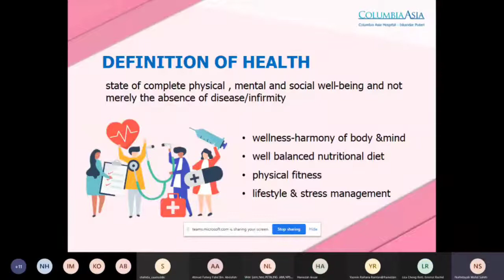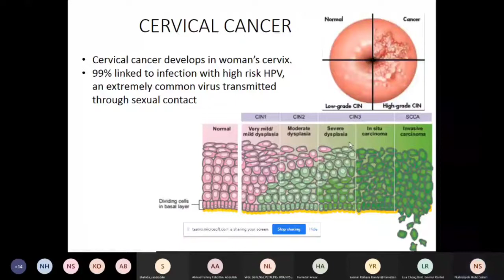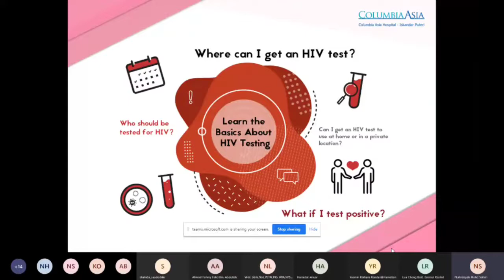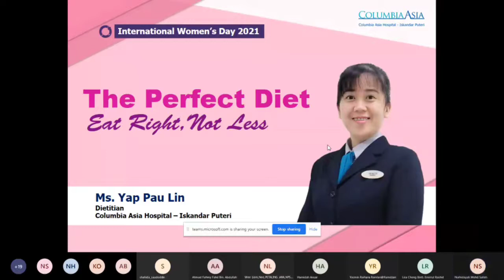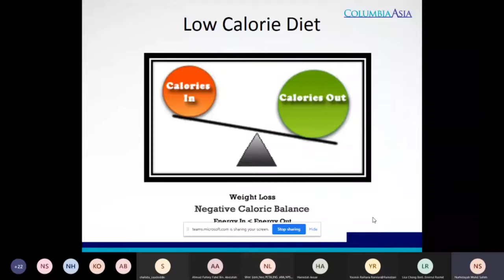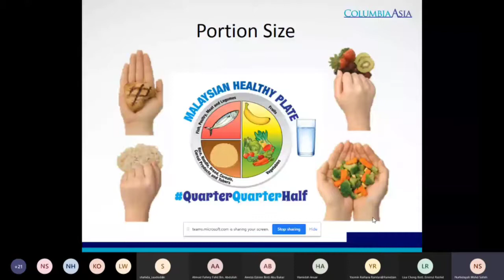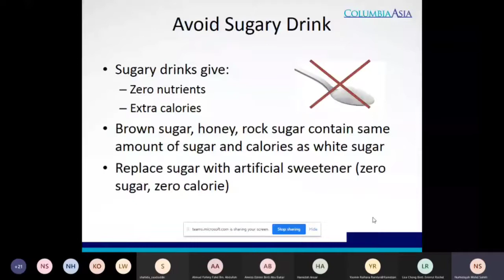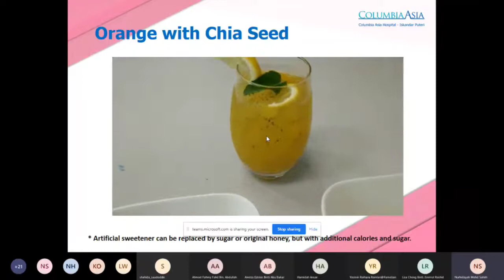International Women's Day Virtual Health Talk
In conjunction with International Women’s Day which falls in March of the year, Columbia Asia Hospital - Iskandar Puteri organized a virtual health talk recently. ​
We celebrate the special day with our patients with a wonderful sharing virtual health talk by Dr. Nazurah Abdul Wahab, Medical Officer on ‘Women’s Health’ and a talk on ‘Perfect Diet’ by Miss Yap Pau Lin, Dietitian. ​
The health talk discussed specifically on women’s head to toe screening and vaccination, diet & exercise, rest & relaxation and reproductive health. ​
Watch the recorded video of the informative virtual health talk to understand more about women's health. Enjoy watching! ​